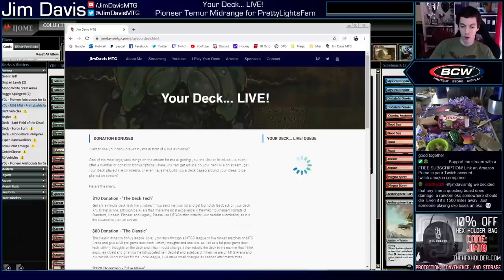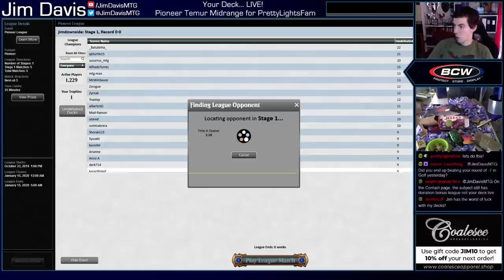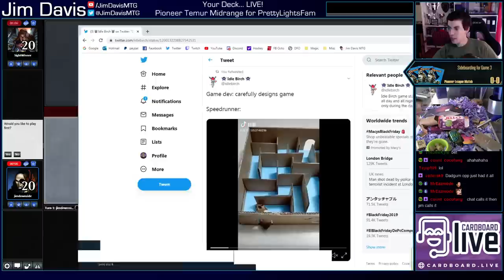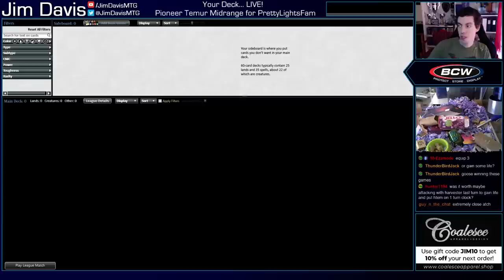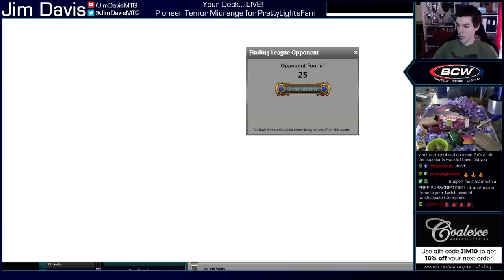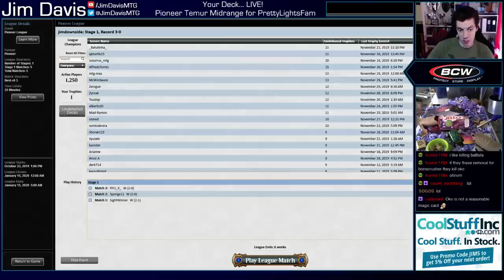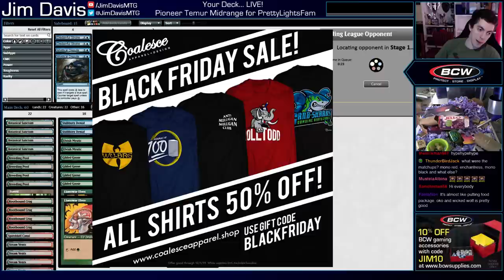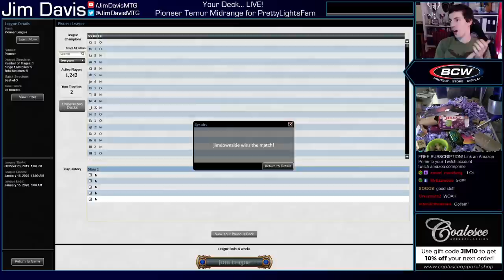Your Deck... LIVE! Pioneer Temur Midrange for PrettyLightsFam - Crushing With Mythics!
Welcome to the next episode of...

Your Deck... LIVE!

The show where I play your deck live on stream and give my unfiltered feedback both before, during, and after the games! We're now open to the public!

Temur Midrange
for PrettyLightsFam

4 Bonecrusher Giant
4 Botanical Sanctum
4 Steam Vents
2 Chandra, Torch of Defiance
4 Rootbound Crag
2 Llanowar Elves
4 Gilded Goose
4 Glorybringer
2 Heart of Kiran
1 Forest
4 Oko, Thief of Crowns
4 Once Upon a Time
2 Questing Beast
2 Elvish Mystic
1 Scavenging Ooze
1 Spirebluff Canal
4 Breeding Pool
2 Stubborn Denial
2 The Royal Scions
3 Wicked Wolf
4 Stomping Ground

Sideboard
2 Abrade
2 Aethersphere Harvester
2 Blood Sun
1 Chandra, Awakened Inferno
2 Magma Spray
2 Disdainful Stroke
2 Mystical Dispute
2 Roast